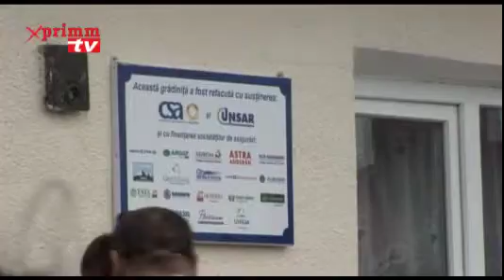Radu MUSTATEA, Presedinte Directorat, ASTRA Asigurari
Interviu realizat de Oana RADU
Comuna Blagesti, Jud Bacau
"Ne gandim chiar sa demaram un program educational pentru copii, prin care acestia sa inteleaga faptul ca asigurarile trebuie sa reprezinte un element obisnuit in viata lor". Video original aici